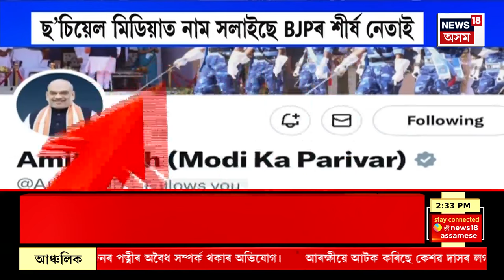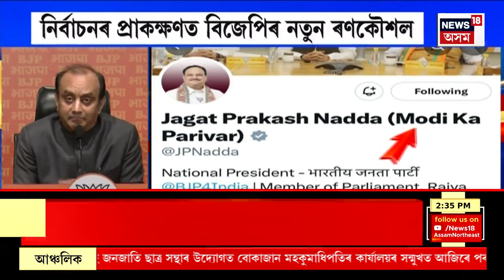Assam News | Assam BJP Office | বশিষ্ঠৰ বাজপেয়ী ভৱনত লোকসভা বিস্তাৰকৰ গুৰুত্বপূৰ্ণ বৈঠক